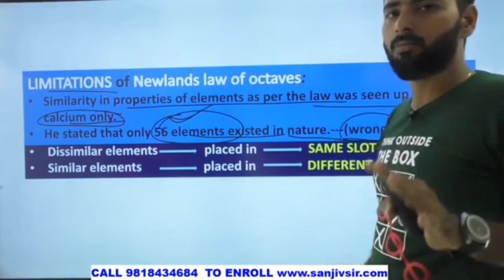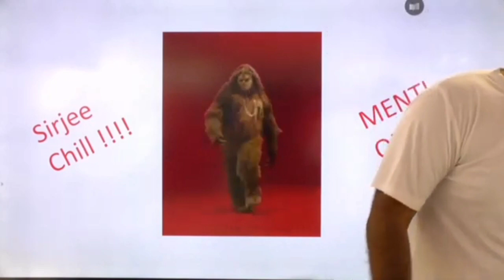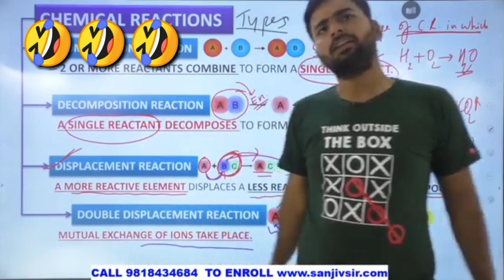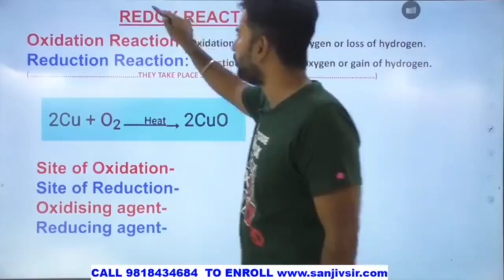Top funny moments of EDUmantra . Sanjiv sir.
Top funny moments of Sanjiv sir.
EDUmantra
funny video of EDUmantra.
best funny video of EDUmantra

Work on only education